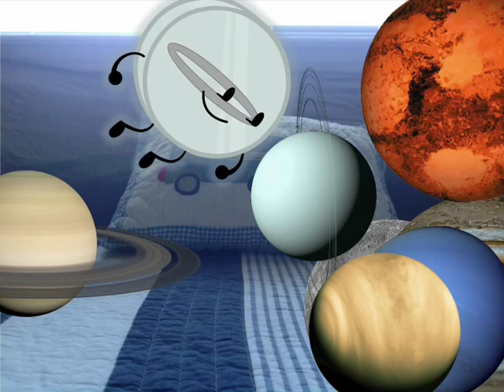Planets part 10/10 Final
Finally about time 🌑🌒🌓🌔🌕🌖🌗🌘